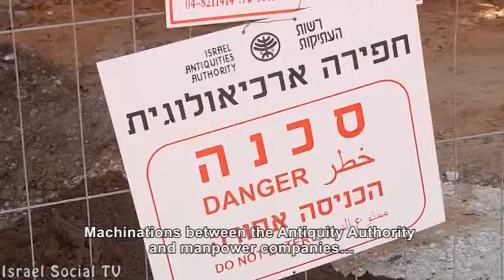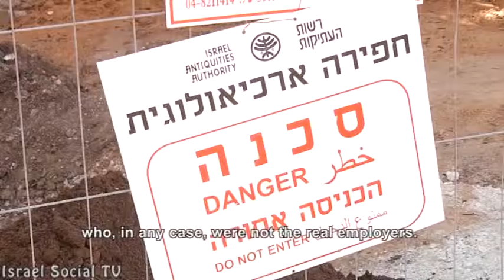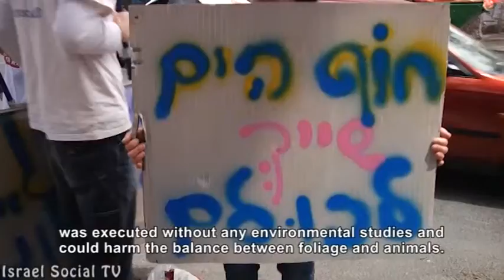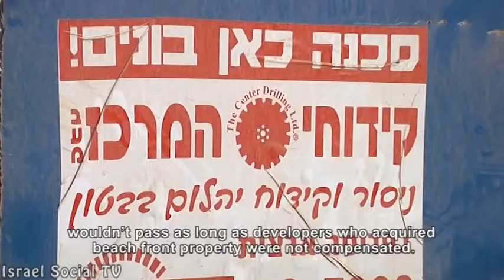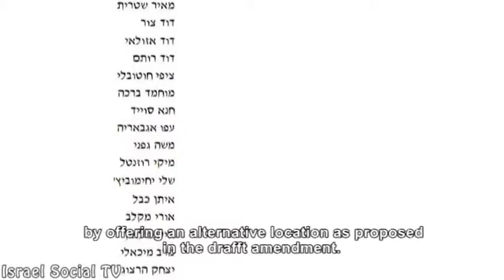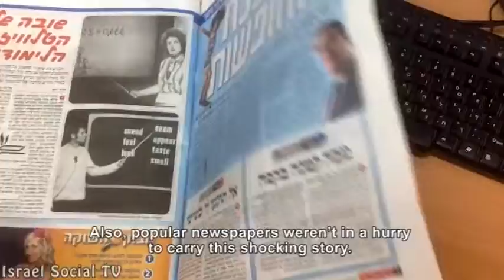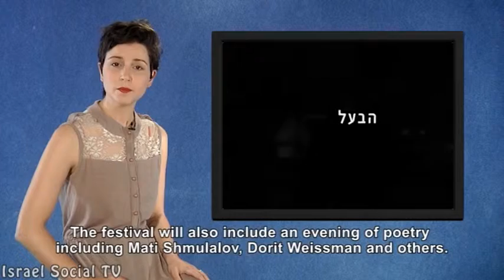Social order 1-5-2013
This week on Social order: public entities are overriding labor laws. The beach season is here, the construction on beach as well. Arab women say no to murder. The Arab spring. Workers films festival.